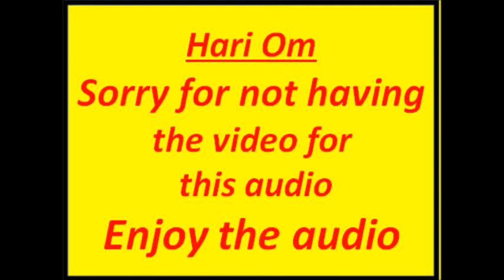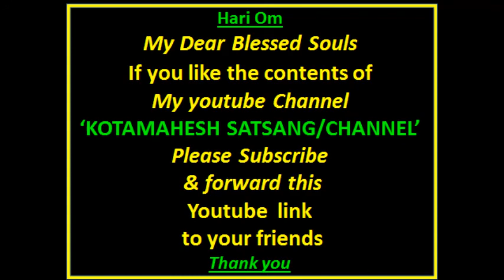3 Prahlada Charitram Tamil dt 19 Nov 2017